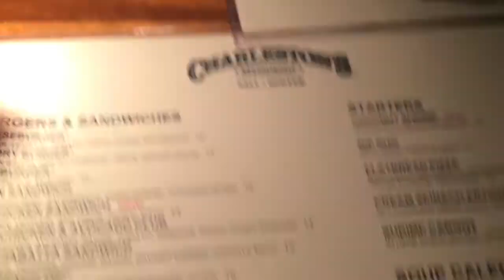SADIE HAWKINS 2017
I had so much fun this weekend! Hope you enjoy the vlog!!:)